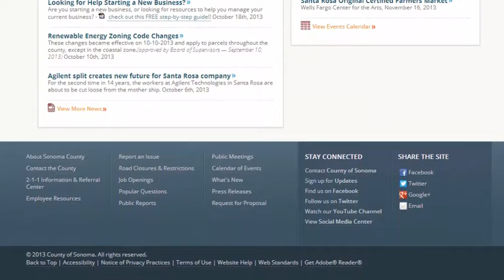County of Sonoma Website Through the Years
Quick run of the County of Sonoma websites' major updates throughout the years up to the current release in November 2013